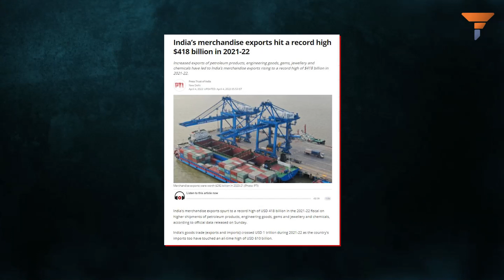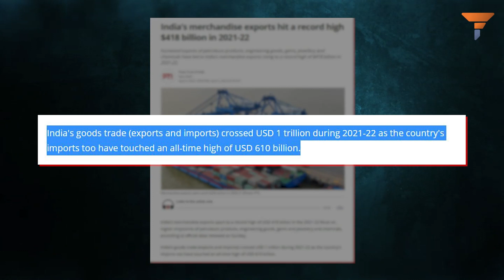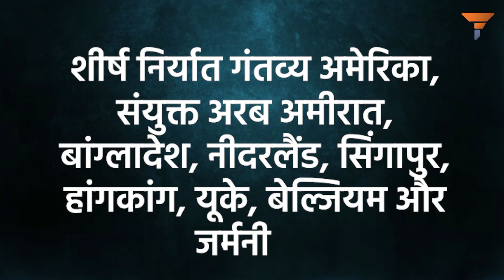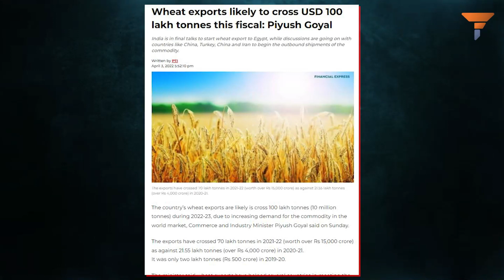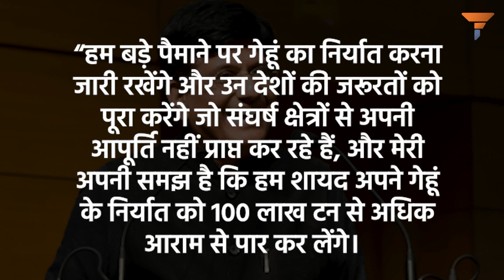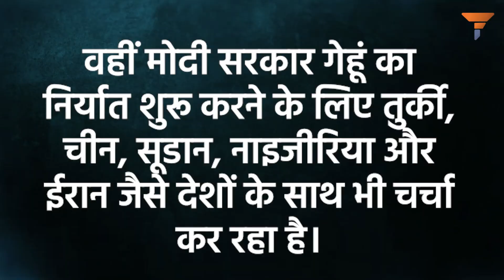आत्मनिर्भरता का बेजोड़ उदाहरण है भारत, Modi govt. has resurrected exports